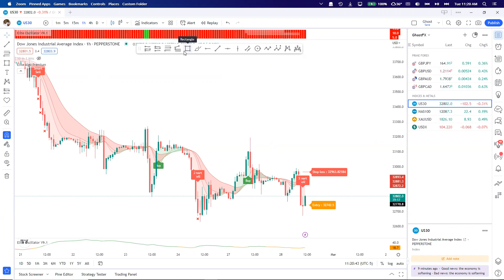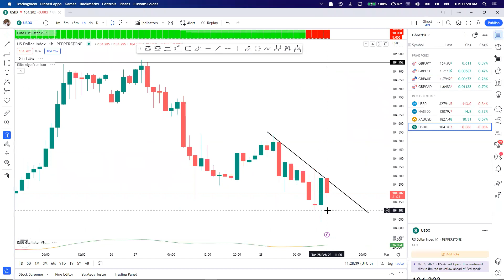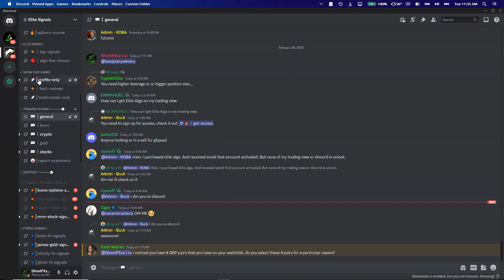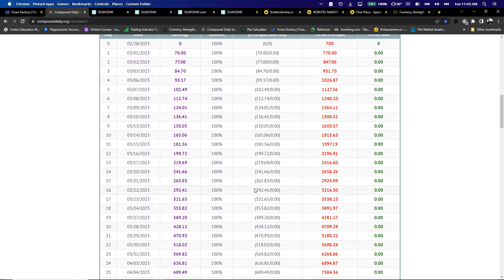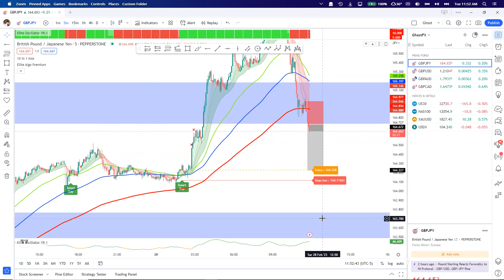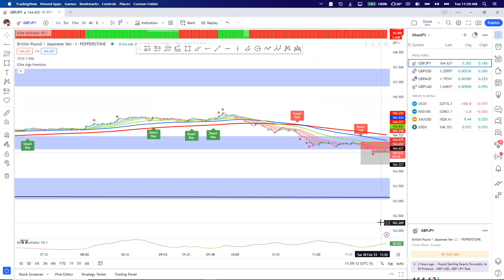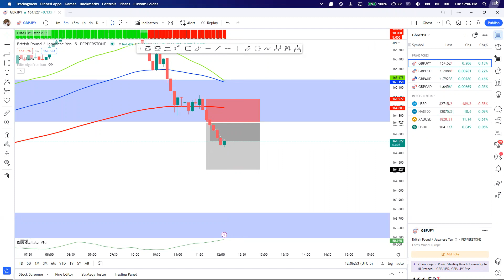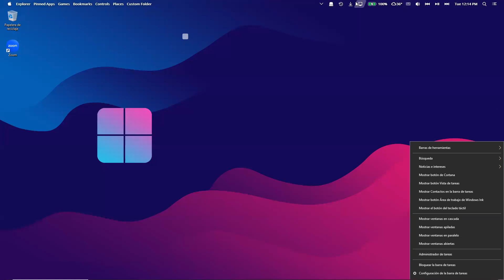forex training - 1 day